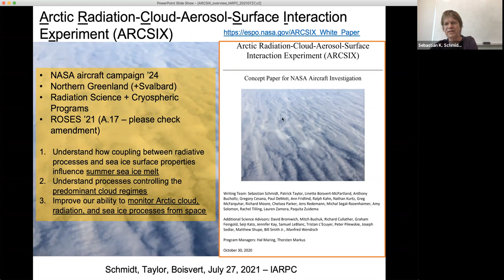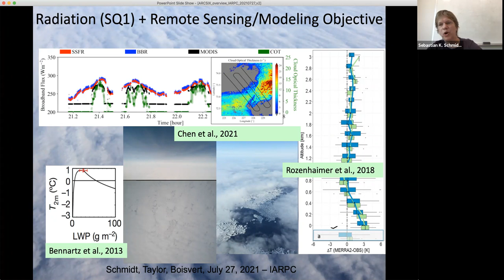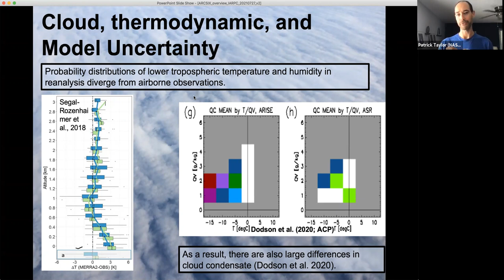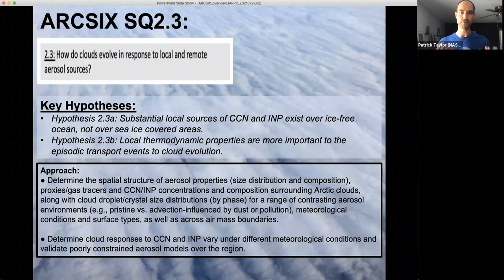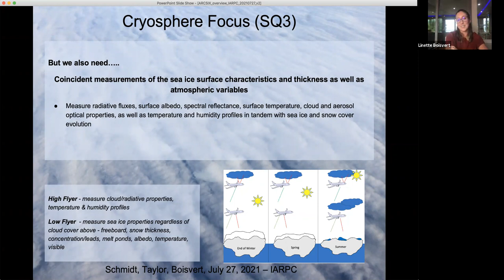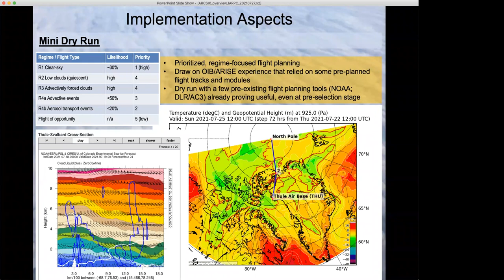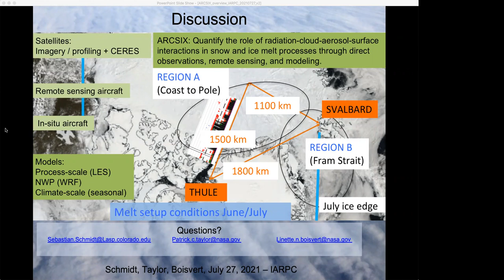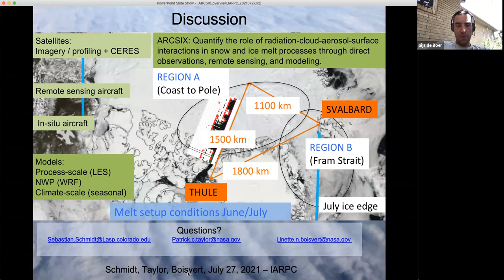Atmosphere July Meeting: NASA Arctic Radiation-Cloud-Aerosol-Surface Interaction Experiment (ArcSIX)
The July meeting of the Atmosphere Collaboration Team focused on NASA's Arctic Radiation-Cloud-Aerosol-Surface Interaction Experiment (ArcSIX). Sebastian Schmidt (University of Colorado Boulder) provided an overview of ArcSIX. Patrick Taylor (NASA) presented on cloud processes, regimes, and evolution, and Linette Boisvert (NASA) presented on cryosphere-atmosphere interactions.

Thumbnail image: Jeff Schmaltz/NASA

00:00:00 Introduction
00:04:33 Sebastian Schmidt
00:17:20 Patrick Taylor
00:29:53 Linette Boisvert
00:43:03 Discussion